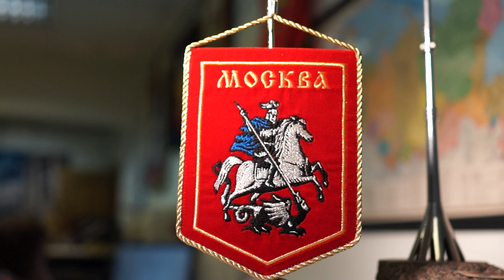ФЛАГ.РУ Правительство Москвы. Вымпел.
На видео представлены премиальные вышитые вымпелы Москва на натуральном бархате, изготовленные по заказу Правительства Москвы. Эти вымпелы Москва высокого качества, изготовленные методом вакуумной печати без использования рекламных текстильных принтеров. Особенность данной технологии изготовления в том, что краситель под вакуумом посредством диффузии проникает внутрь ткани на молекулярном уровне, поэтому он защищён самими волокнами от внешних воздействий влаги или солнца. Забудьте про быстрое обесцвечивание, краски останутся яркими десятилетия! Флаги и вымпелы, изготовленные ФЛАГ.РУ увидят такими же яркими и Ваши внуки. Наше производство вымпелов, флагов и цех по металлу находится в городе Сергиев Посад московской области, офис находится в Москве. Мы работаем с 1995 года. Производство полностью модернизировано, поэтому мы работаем на самом современном оборудовании последнего поколения. ФЛАГ.РУ - лидирующий российский производитель флагов мирового класса, а так же баннеров, знамён и флагштоков.

Посетите ФЛАГ.РУ онлайн.

Среди наших клиентов крупнейшие корпорации России и научные центры, такие, как МГИМО, Рособоронэкспорт, Казначейство, Центральный банк, Росатом, Роскосмос, Сухой, МИГ, НИИ Машиностроения, Уралвагонзавод, LG, десятки посольств стран мира в России, вузы МГУ, ДГУНХ, СПБГУ и много других. Сотни образцов нашей продукции представляем Вам на нашем канале на Ютуб, в Инстаграм @flag.ru и на нашем сайте. Мы рады Вам!